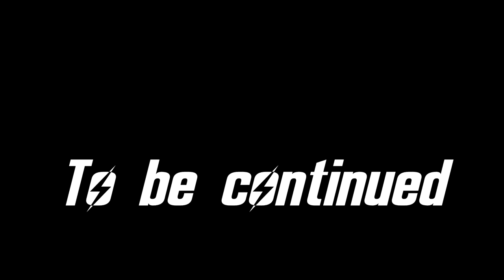(FNV) NEW VEGAS BOUNTIES #10 - Flags of Our Foul-Ups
It may have taken me three months to edit this footage--largely because of seasonal depression--but dang, I'm actually pleased with how this came out. I'd appreciate feedback on the cuts, whether this worked well.

MODS USED:
A World of Pain
Adam Reborn
Afterschool Special
Ambient Wasteland
B42 Quickthrow
Burning Campfire
DarnUI
DarnUI Extensions
Dead Money More and Better Crafted Knives
Delay DLC
Distributed Necklaces and Chains
Dynavision
Easy Unlocking and Easy Hacking
Electro-City
Enhanced Blood Textures
Enhanced Camera
FlashlightNVSE
FNV Realistic Wasteland Lighting
Game Tweaks
Grunt Expanded
Half-Hansified Holorifle
High-Resolution Newspapers
Improved Casinos
Improved Transportalponder
LAER Retexture
Loot Menu
LStewieAI Tweaks
Magazine Redux
Mojave Nights
More Caravan Players Restoration
More Perks
NV Interiors
OneHUD
Pickable Cave Fungus
Poco Bueno
Portable Campsite
Pre-War Money Retexture – RRS
Project Nevada
Ragdolls
Robco Certified
Sortomatic
Tesla Rifle
Thermic Lance Fire Effects
THOR